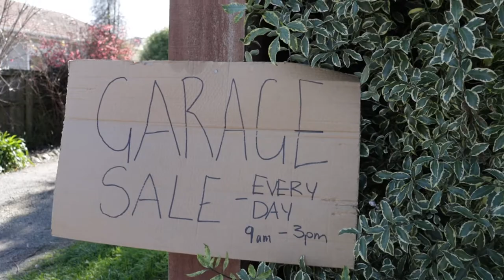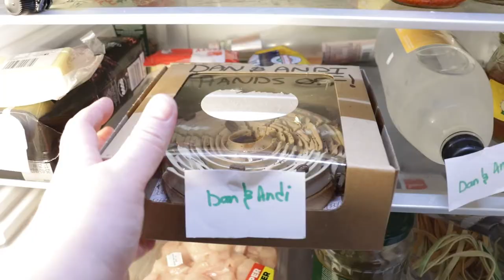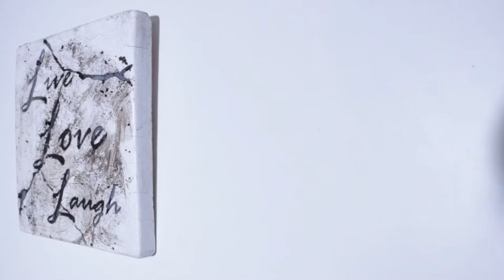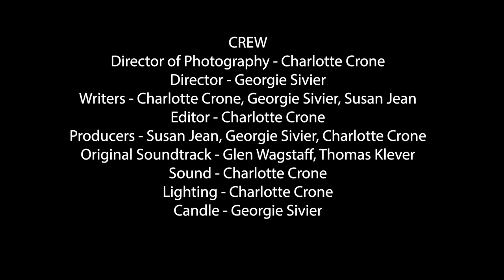Just Your Basic Hysteria (Live Love Laugh) by More Vermouth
CAST
Andi - Georgie Sivier
Dan - Daniel Heaphy
Fiona - Susan Jean
Pamela - Marilyn Ollett

Special Thanks to: Lesley Hamel, Robert Helps, James , Sam and Knoxy the dogs

Made as part of 48 Hours 2022.

Required elements:
A whisper
A gatekeeper
A worms-eye/birds-eye shot